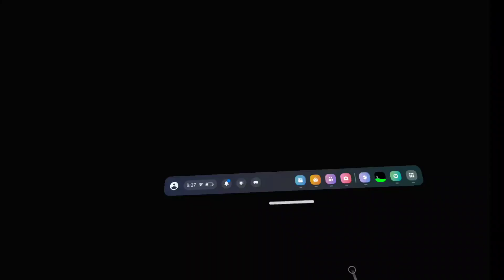Avoid saying the same thing as me. Gorilla Tag edition.